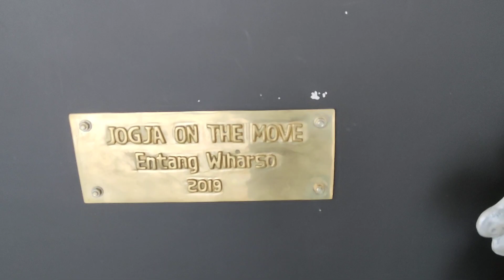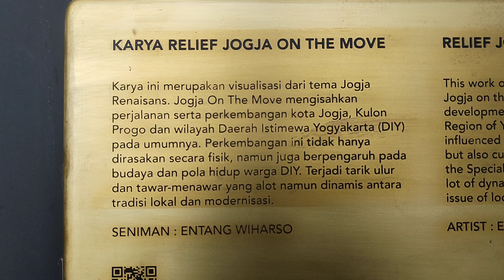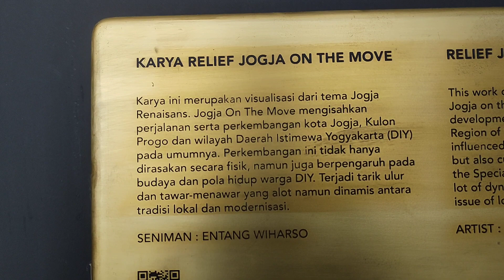MATA SENIMAN ENTANG WIHARSO